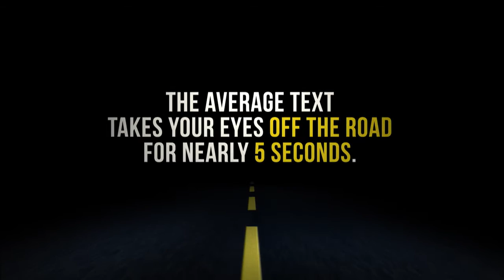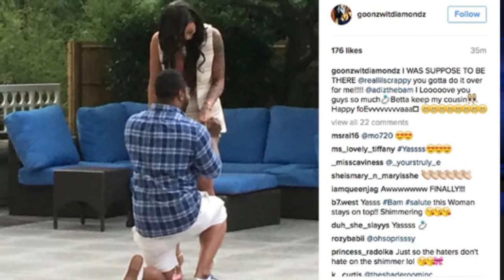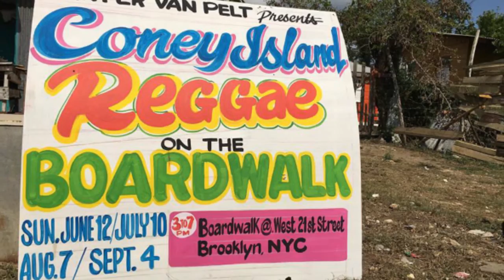What’s The 411 Episode 86: Rob Kardashian, Blac Chyna, Azealia Banks, Shola K. Roberts, Lil Scrappy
--In this episode of What’s The 411 recorded on May 17, 2016, the panel featuring Kizzy Cox, Onika McLean, Courtney Rashon, and newcomer, Sydney Wayman, are talking about

Singer Keyshia Cole found her biological father after 34 years.

Journalist and author Ta-Nehisi Coates doesn’t plan to move into his 2.1 million dollar brownstone after all.

Empire star Kaitlin Doubleday recently tied the knot with fiancé, DJ Devin Lucien in California.

Congratulations to acclaimed actress and five-time Tony winner Audra McDonald.  McDonald is pregnant with her second child at age 45.

Controversial rapper Azealia Banks is banned from Twitter.

Empire Star, actor Jussie Smollet, wants more money.

Introducing Shola Roberts, she's a dynamic Grenadian American dancer and educator.

Lil Scrappy and Bambi got engaged!

Rob Kardashian made his return to Keeping up with the Kardashians.  Kris Jenner, Kourtney Kardashian and Kim Kardashian West, and an interior designer welcomed Rob into his new Calabasas home.

Arsenio Hall will return to network television this summer on the new ABC show, Greatest Hits.

The Coney Island Reggae on the Boardwalk will take place June 12, July 10, August 7 and September 4.

Shonda Rhimes will produce her fifth television show for ABC entitled Still Star-Crossed, which will be written as a sequel to Romeo and Juliet.

In memoriam, we bid farewell to Brooklynite, Susannah Mushatt Jones, who was the world’s oldest person.  She was 116.